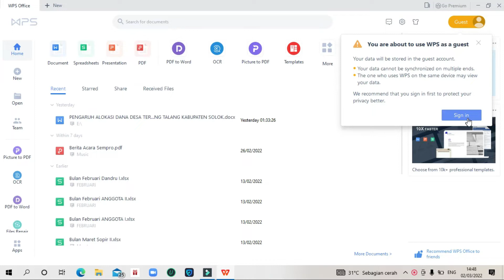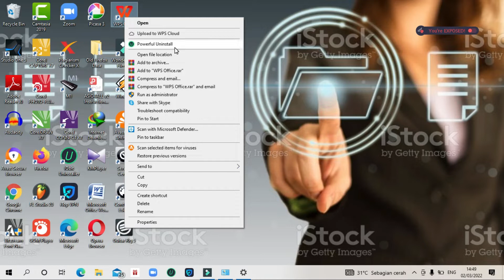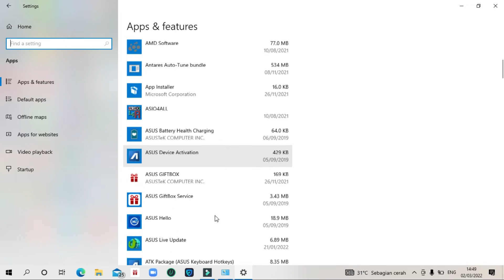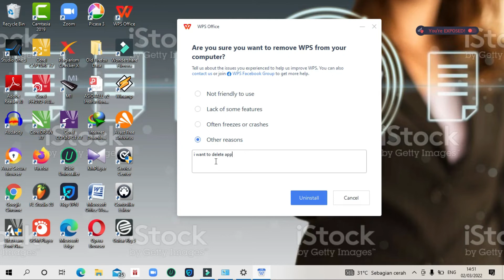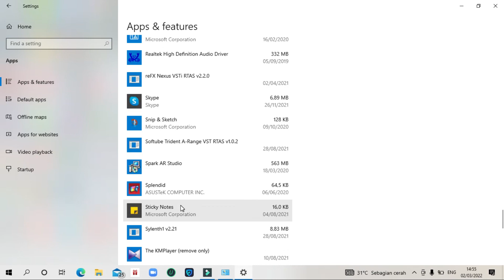Cara Hapus Aplikasi WPS Office Dilaptop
Mungkin bagi teman-teman yang masih pemula dalam menguninstal program/aplikasi wps office dilaptop, semoga video diatas bisa membantu juga permasahan teman-teman.